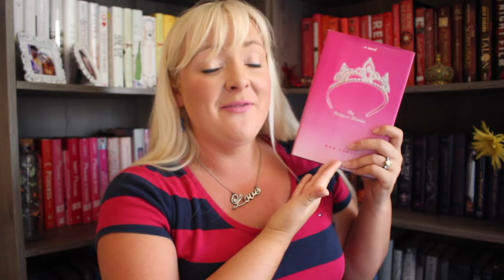July Audiobook Wrap Up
All the books I listened to in July!

Books Mentioned:

Narrator: Finty Williams

Emily Windsnap and the Monster In The Deep by Liz Kessler
Narrator: Finty Williams

Narrator: Mathew Loyd Davies

Narrator: Angela Goethals

Narrator: Rebecca Soler

Narrator: Anne Hathaway